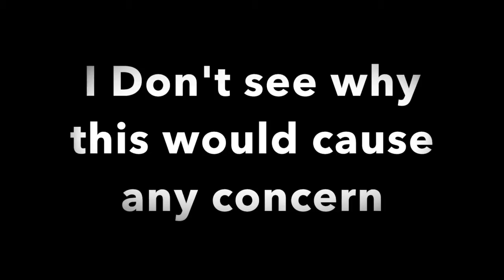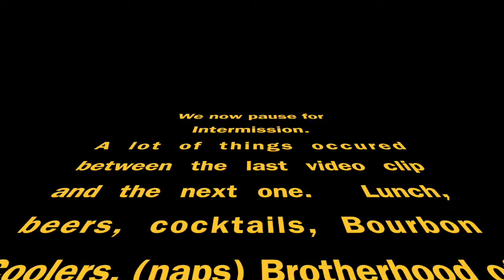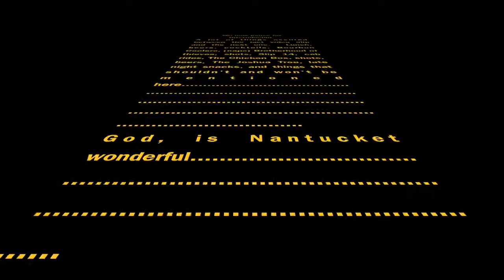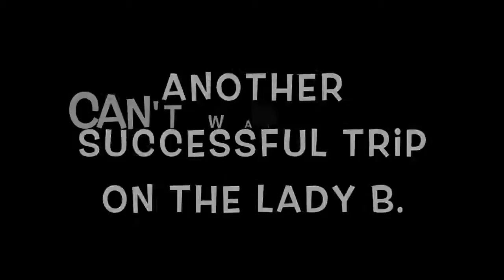2016 Badger Fishing Trip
This video is about 2016 HB Fishing Trip 1